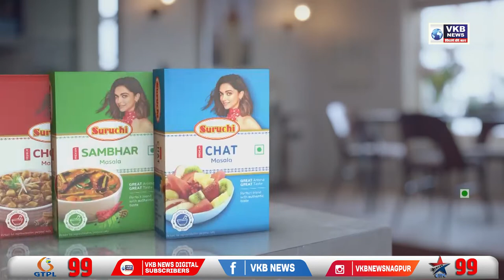शरद पवार के घर पर हुए हमले के विरोध में मूक प्रदर्शन